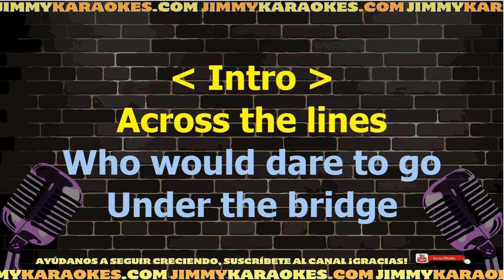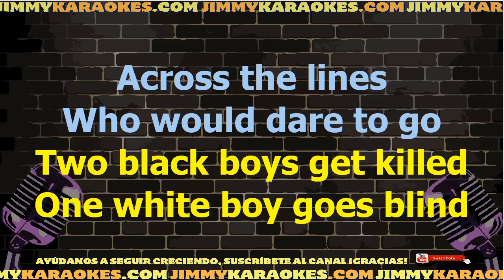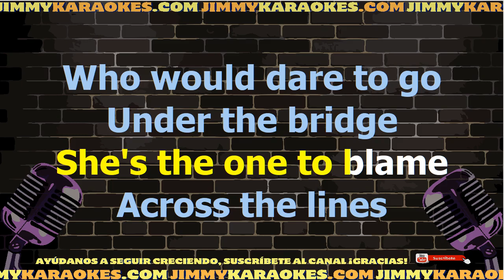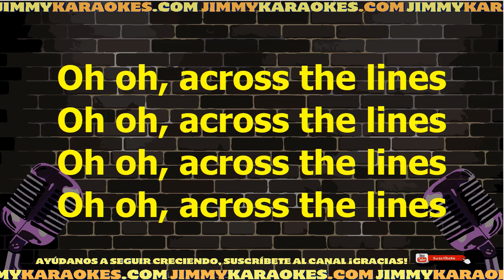Tracy Chapman Across the lines Karaoke